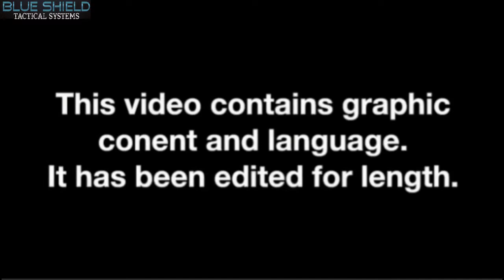Blue Shield Tacticals Systems Officer Involved Shooting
We sometimes get in the habit of conducting a frisk for weapons without actually expecting to find a weapon, which can cause us all to become complacent in our searches. We all should conduct a frisk with the expectations of finding a weapon each time we search. The seatbelt being used is a policy with most departments and can slow a suspect from being able to access that weapon. You also want to make sure you are following your agency policy each time you transport. I'm glad our brother and sister weren't seriously hurt during this incident. Blueshieldtactical.com - The first choice in defensive tactics instructor training for law enforcement.